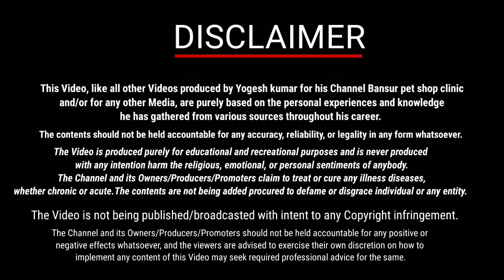Himax ointment surgical wounds and burns Full information in Hindi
Hello everyone, I'm Yogesh Kumar and I welcome you to your favourite YouTube channel that's Bansur pet shop clinic (B p c).

himax ointment is a ayurvedic veterinary medicine that contains indradaru, surbhidaru, somvalka, tarun as an active integredients. Himax ointment 50g* is an antifungal, antiseptic, and antipruritic skin ointment cream for animals. Himax ointment 50g* is used in the treatment of burns, allergies and skin infections. Himax ointment 50g* is also used in the treatment of mange, ringworm, eczema, dengulla and other fungal infections, foot-rot in sheep and foot lesions in foot and mouth disease and all types of wounds including surgical wounds and burns. skin lesions are produced by a variety of agents including external irritants, burns, allergens, trauma and viral, bacterial, parasitic or fungal infections. himax prepared from extracts and oils of natural plants, is a broad spectrum skin ointment which can be used in a wide variety of skin affections. himax is naturally safe and free from toxicity which is commonly associated with chemical products.

 skin irritation and burning sensation. Himax ointment 50g* has been found to be very effective in itchy legs, itchy tail, itchy ears, itchy heels, sweet itch, warble fly and mud fever lesions in equines. himax is very useful in the management of hoof and heel problems. Himax ointment 50g* helps healing of wounds and injuries in poultry and limits the incidence of pecking. Himax ointment 50g* has also been found useful in dermatitis. Himax ointment 50g* is available three different types liquid, cream, ointment.

tion for deep seated and maggotted wounds as well as widespread skin affections and as himax-d which is fragrant and non staining for pets.

uses:

treatment of burns, allergies and skin infections,

irritation,

trauma and viral,

bacterial infections,

parasitic or fungal infections,

mange,

psoroptic mange,

sarcoptic mange,

demodectic mange,

chorioptic mange,

surgical wounds,

traumatic wounds,

lacerated wounds,

infected wounds,

septic wounds,

gangrenous wounds,

ulcerated wounds,

maggoted wounds,

burn wounds,

bite wounds,

broken jorn,

sinuses & fistulae,

sores & fissures,

yoke & rope galls,

ringworm,

eczema,

dengulla and other fungal infections, and

foot-rot in sheep and foot lesions in foot and mouth disease.

Himax ointment 50g* Composition::

indradaru, surbhidaru, somvalka, tarun, extracts, other oils of natural plants.

direction of use:

clean the affected area and apply himax in sufficient quantity, once or twice daily until complete cure is achieved.

dosage:

as directed by the veterinary doctor.

storage

store in cool , dry place

keep away from children

use before expiry date

precautions

do not exceed the amount of medicine

do not miss dose any medicine

always check blood pressure

Himax ointment 50g* Side Effects

dry mouth

metal taste

vomiting

उम्मीद करते हैं की हमारा वीडियो यूज़फुल हेल्पफुल रहेगा तो आपको यह वीडियो पसंद आया हो चैनल को like कीजिए और sub. कीजिए और शेयर कीजिए और हमारे लेटेस्ट वीडियो को देखने के लिए बैल आइकन को प्रेस कीजिए